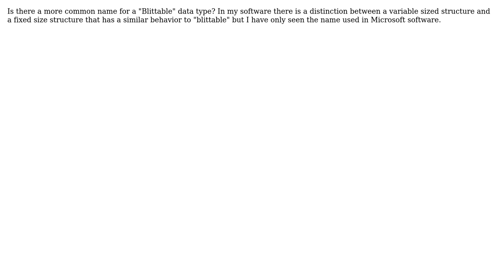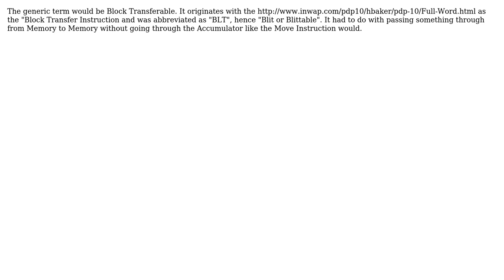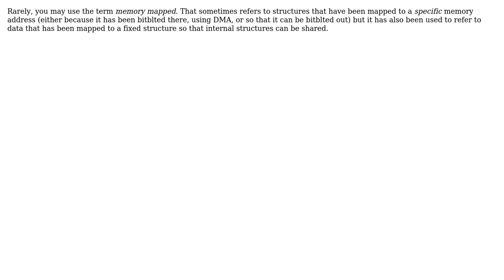Is there a synonym for "Blittable" that is more common? (4 Solutions!!)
Is there a synonym for "Blittable" that is more common?

With thanks & praise to God, and with thanks to the many people who have made this project possible! | Content (except music & images) licensed under CC BY-SA | Music | Images & others | With thanks to user Yusubov user user76519 user Eric Lippert user david and the Stack Exchange Network Trademarks are property of their respective owners. You are responsible for your own actions.